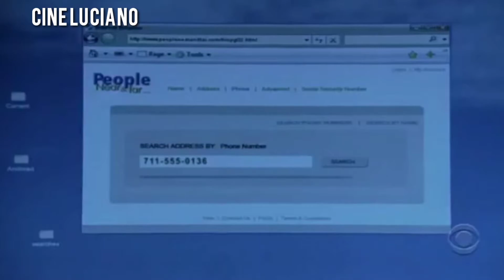Ghost Whisperer 29 EPISÓDIO (9 PARTE - [2 temporada])